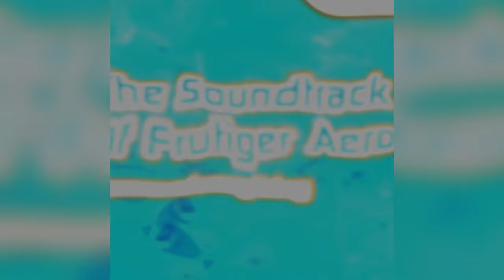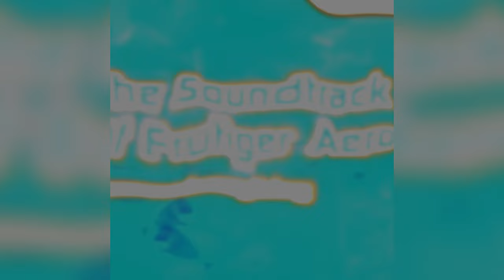temcandoanything - The Soundtrack Of Frutiger Aero (Full Album)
0:00 System Setup
2:28 Home
4:21 Thank You For Your Purchase
6:18 Save Data
8:46 Tropical Groove
11:16 Resort
13:15 Loading Time
15:20 Helvetica Aqua Aero
17:36 Settings
20:00 Electronic Shop
22:03 Frutiger Aero